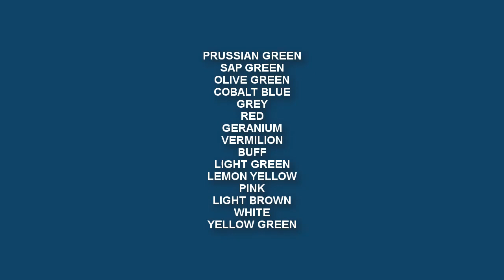Realistic Oil Pastel Drawing : A Composition on Pomegranate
◙ Product Details:-
Paper:- Black pastel paper

Brown
Deep Green
6 color set